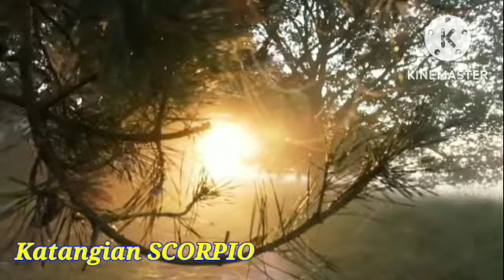Gabay Zodiac Sign Galaw Araw-Araw November 23, 2022 UgalingGalaw ZodiacSign.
Aries,Taurus,Gemini,Cancer,Leo,
Virgo,Libra,Scorpio,Sagittarius,
Capricorn,Aquarius,Pisces ;

Pilipino Horoscope ngayon,Gabay Kapalaran, Gabay Uugaliin, Kalikasan,Pera ,